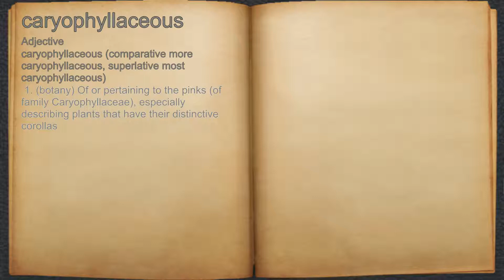What does caryophyllaceous mean?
A spoken definition of caryophyllaceous.

Intro Sound:
Typewriter - Tamskp